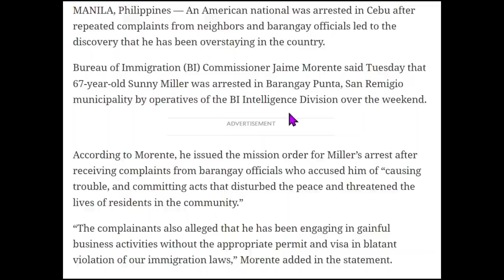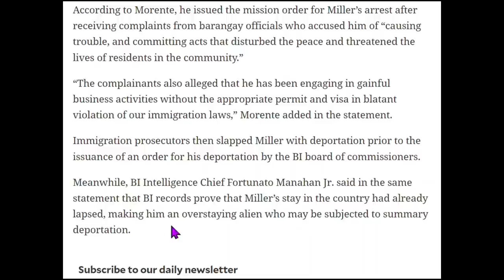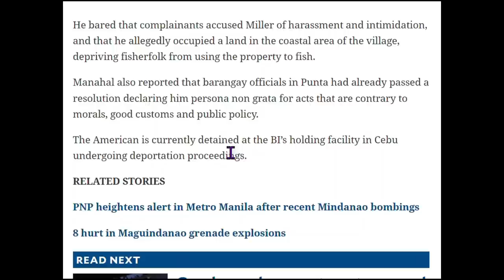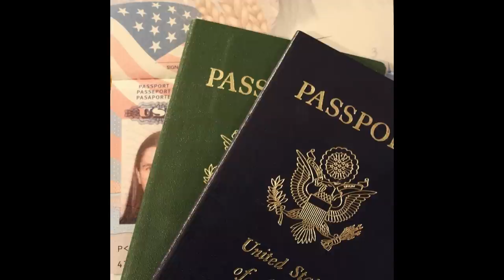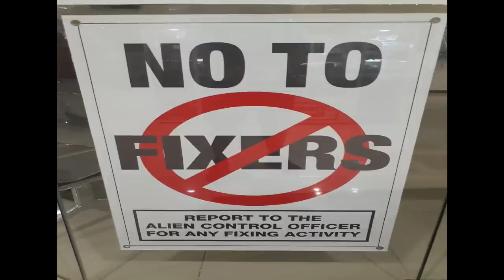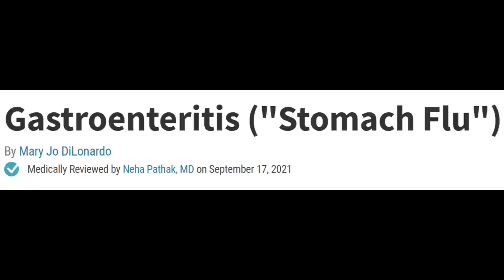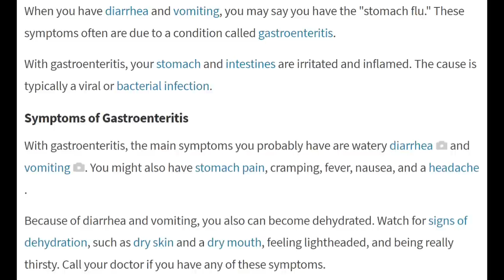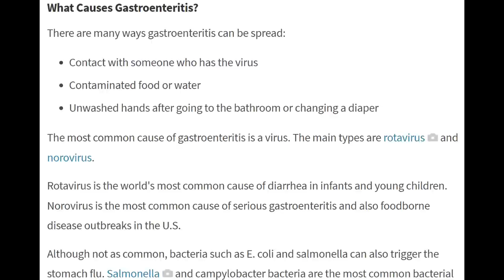American Arrested for Overstaying His Philippine Visa. Health issue: Bad Food Or?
An American has been arrested in the Philippines for overstaying his visa.  He apparently drew attention and complaints from his Filipino neighbors for a number of reasons.  JRC Visa Consultancy and Immigration Services may be able to help you out of these type of situations, extend your visa, apply for other types of visas, etc. Contact